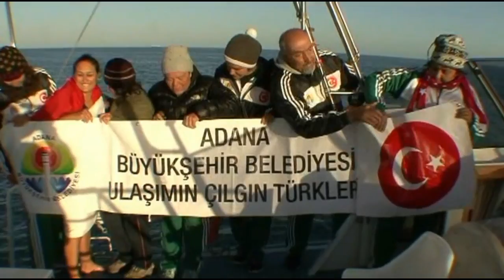Manş Denizi'nde Türk zaferi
Sadece kadınlardan oluşan 6 kişilik Adana Büyükşehir Belediyesi Ulaşımının Çılgın Türkleri Manş Kadın Ekibi ve deniz için 4 kadın takımı 4forBlue'nun hedefi yüzmenin Everest'i kabul edilen genişliği 33 km olan soğuk sulu Manş'ı geçen ilk kadın ekibi olabilmekti. İki takım bu ünvanı alabilmek için cuma günü nefes keserek yarıştılar.